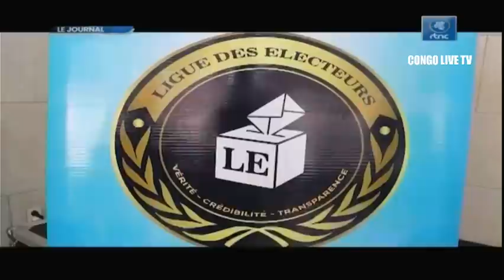🔴RDC : SUIVEZ LE GRAND JOURNAL DE CE DIMANCHE LE 21.08.2022 RTNC EDITION 07H00